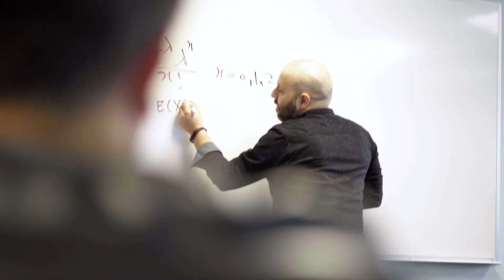InvestSTC - Stathletes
Meghan Chayka of Stathletes talks about changing the world of sports analytics from St. Catharines.